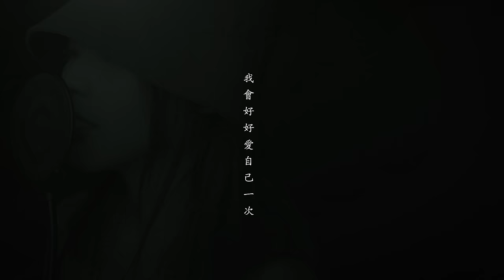山道猴子的一生《莫忘初衷》真人版主題曲 Cover by 李芷婷 Nasi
☎️ 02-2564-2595 唯有音樂有限公司